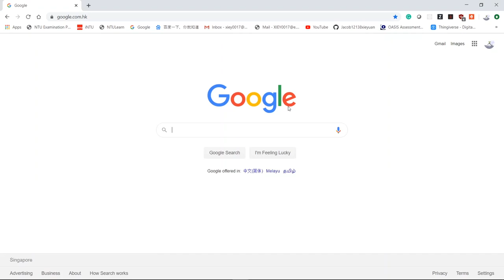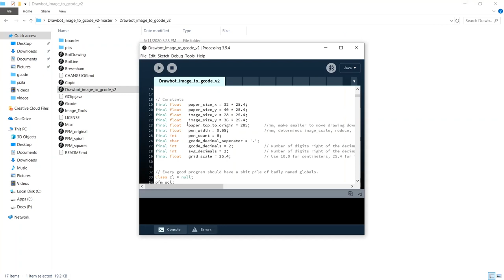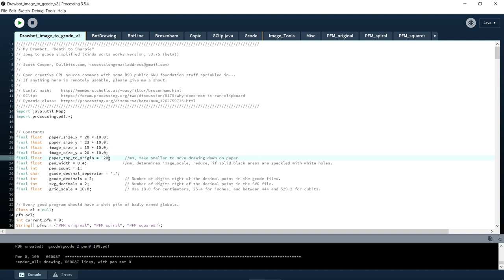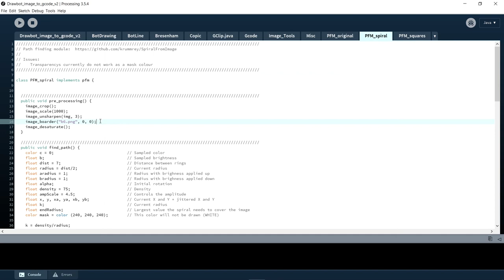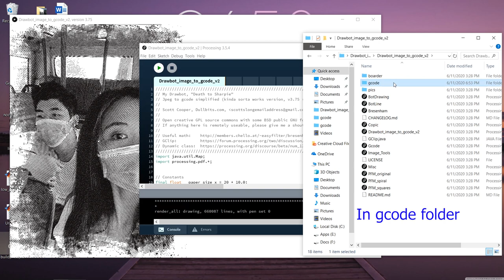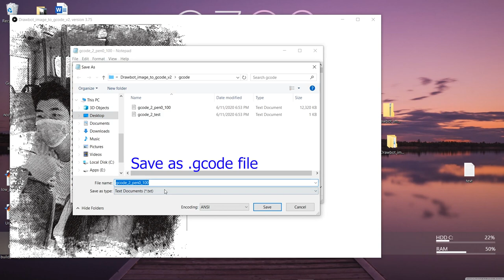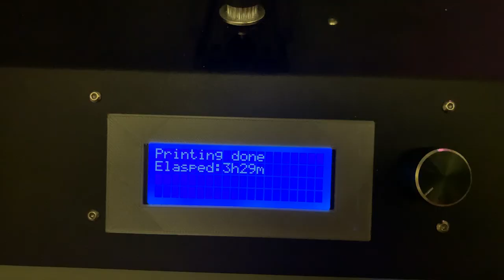Draw Art Picture with Your 3D Printer! Easy and free!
Add these lines:
G21
G90
G28
G92 X0 Y0 Z0
G0 Z2 F5400
G1 X80 Y0
G92 X0 Y0